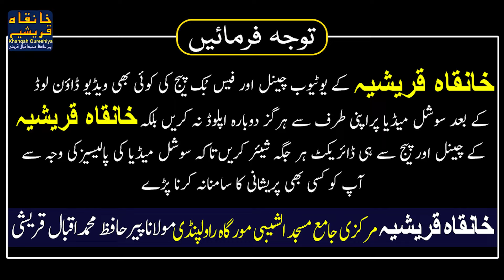Ghar Karobar Se Nahusat Bebarkati Khatam Karne Ka Wazifa | Peer Iqbal Qureshi